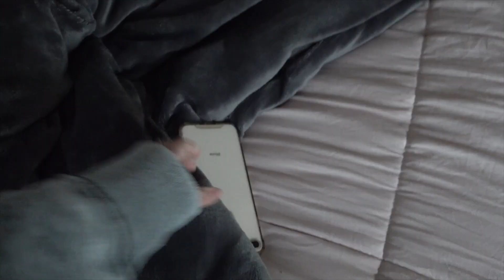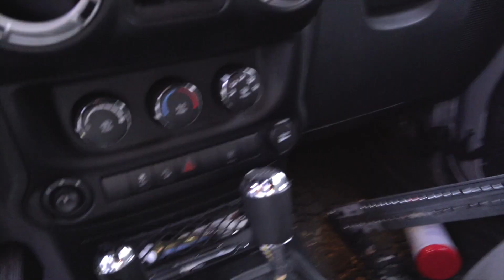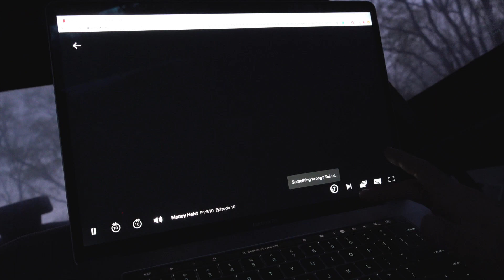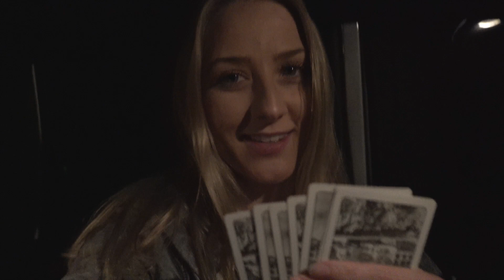VLOG: Camping in the Jeep in the Backyard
My boyfriend & I decided to camp outside in his Jeep this quarantine & make a little fort to hang out in. Hope you enjoy!

USE MY POSHMARK CODE AND GET $10 OFF: BROKEBBARGAINS

Let me know if you want to see any NYC vlogs, college advice, any other get ready with me videos, makeup tutorials, or back to school outfits/lookbook. Along with any videos about New York, relationships, building a business, earning money only, how to build a website, or anything like that! OR... MORE TRAVEL VLOGS?! Always looking to travel more!! :) xo